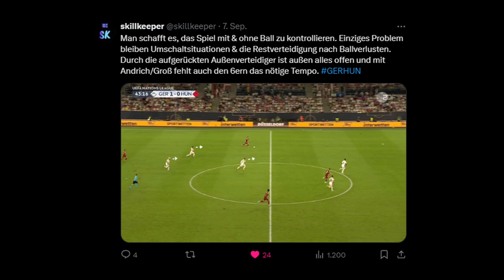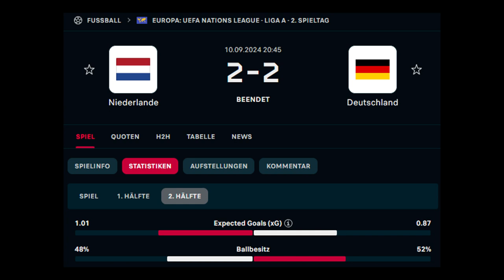Unentschieden im Härtetest: Niederlande - Deutschland (2:2) | Taktik-Analyse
Im zweiten Spiel nach der EM konnte die deutsche Nationalmannschaft nachweisen, dass man auch ohne die abhanden gekommenen Führungsspieler gegen Top-Nationen mithalten kann. In diesem Video analysiere ich das Aufeinandertreffen mit der Niederlande.